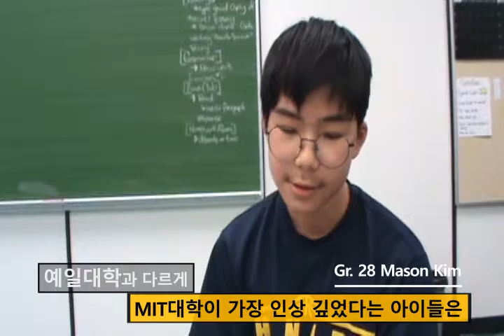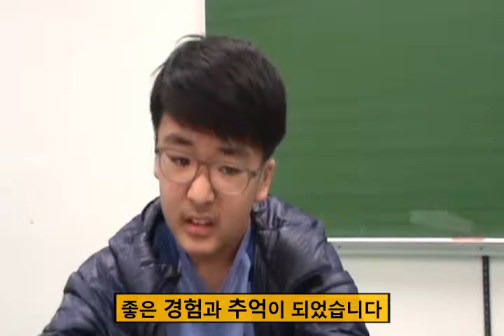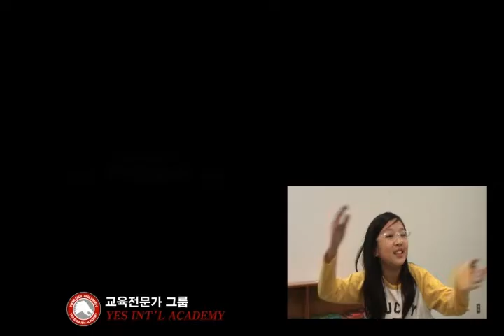161121 Graduation Trip